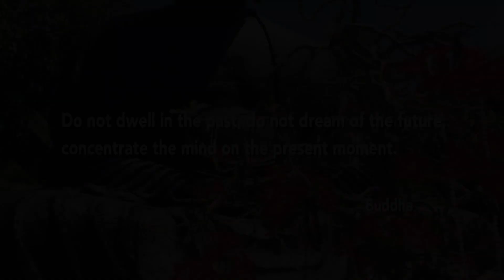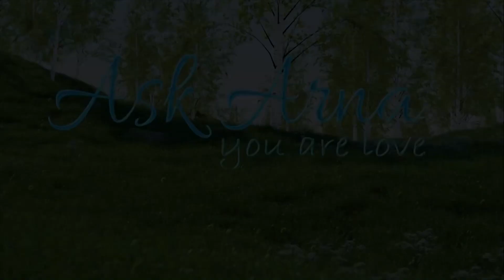My Discovery of Powerful Vortex and A Favorite Quote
I've been to many powerful and healing places, but none quite compare to the amazingly powerful and beautiful Vortex of Sedona Arizona. Come and join me as we take a look at it's healing power and the amazing benefits visiting one of these Vortex's can help you on your journey of life. We also take a look at one of my favorite quotes, as well as exploring a home project of my sacred garden.

Don't forget I am on